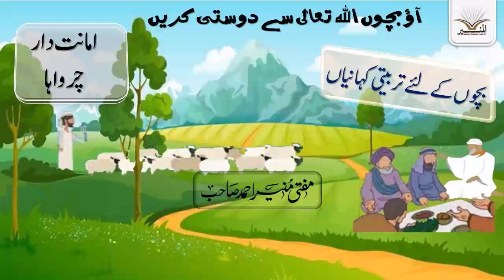امانت دار چرواہا 04 || Amanat Dar Charwaha 04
بچوں کے لئے تربیتی کہانیاں
چوتھی کہانی
🎙️مفتی منیر احمد صاحب مد ظلہ
Amanat Dar Charwaha
امانت دار چرواہا